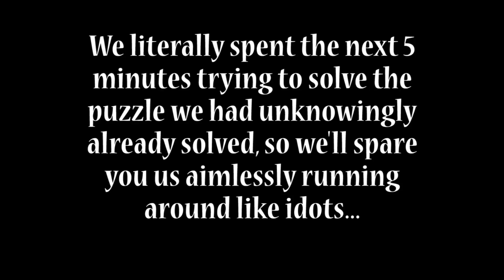Co-Optional: L4D2 Silent Hill 1 Mod (Part 25) PLOT POINT STONE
We fuck up... a lot.